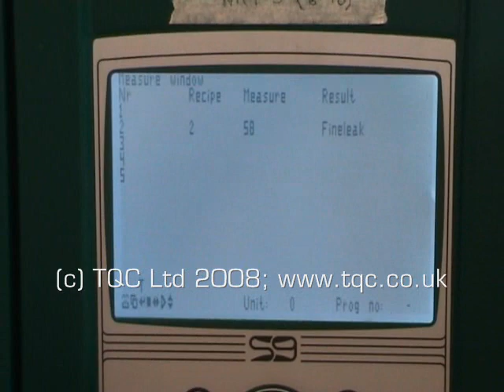High speed leak testing of medical plastic vials by TQC Ltd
Medical vials are automatically orientated and fed into the system using step feeders.  Vials are leak tested in a 5 x 2 matrix using test chambers that enclose the sealed part and check for pressure changes.  Once tested the vials are unloaded into pass and fail containers. The leak test is to ensure ingress of water is not possible in the final product.